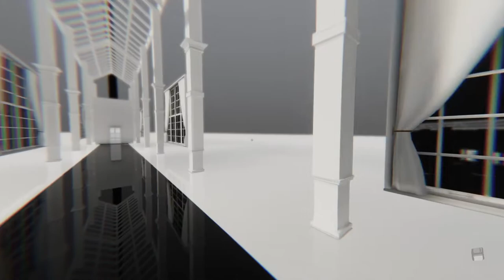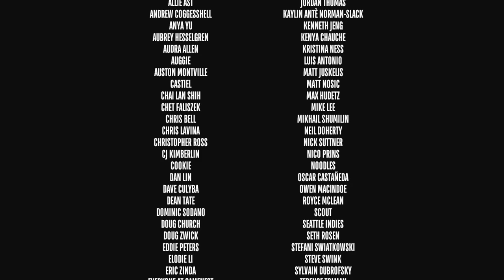Superliminal [3F] Breaking Things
I didn't quite expect the game to be so short, but much, much better than the alternative.

I had fun with Superliminal. It subverted my expectations in fun ways, and the perspective puzzles were fun, even if there wasn't all that much variety. Not sure if the game provided any really actionable message, but it tried I guess.